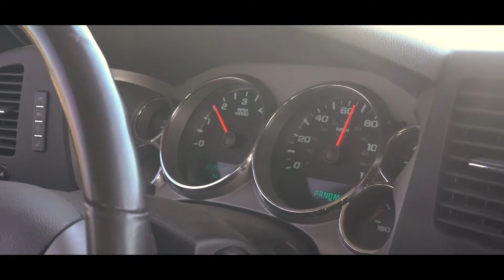SPOT AND STALK BIG EASTERN COLORADO Antelope! ZERO POINT UNIT!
Join new Colorado resident Jordan Blankenship on his first Antelope hunt. How to and tactics on chasing big bucks in a zero point unit.